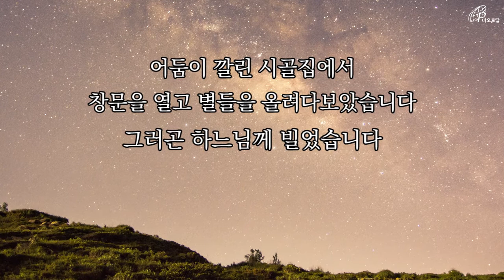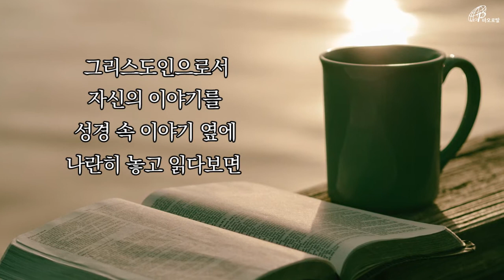몸은 선물입니다(당신을 위한 몸의 신학)_바오로딸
교황 요한 바오로 2세의 「몸의 신학」에 나오는
핵심 개념들과 다양한 사례들을 소개한다.
저자가 익히고 체험한 몸의 신학을
우리 삶이나 생활에 적용하여 구체적이고 알기 쉽게 안내해 준다.
 ‘몸의 신학’을 몸소 체험한 이들의 경험담이자,
하느님 사랑을 발견하도록 도와주는 길잡이별이다.

바오로딸 카카오스토리